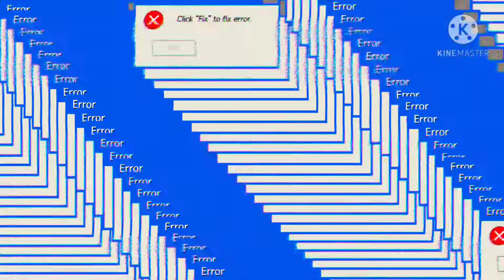I ❤️ BOOYAH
100 MILLION ❓.

IN THIS VIDEO KNOWN ABOUT FACTS❓

🌀IN GAMING WORLD-Honey Gamer🌀

INDIA🇮🇳

AND JOIN MY "HG ARMY"
FREE FIRE 🎮
INDIA KA BATTLE ROYAL
📱SPES📱

POCO X2 📱128GB 6GB 730G PROSESSOR
4500 MAH BATTERY🔥

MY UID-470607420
ALOK VS DIAMONDS INDIA KA BATTLE ROYAL.THE INTENSE CLUTCH WITH LOUD VOLUME SPY LIKE JAMES BOND LEVEL UP TO 60💎

TOP LIVE COUNTRY 🔴